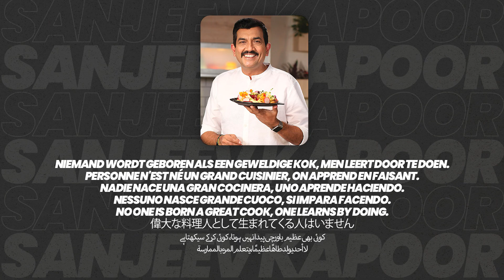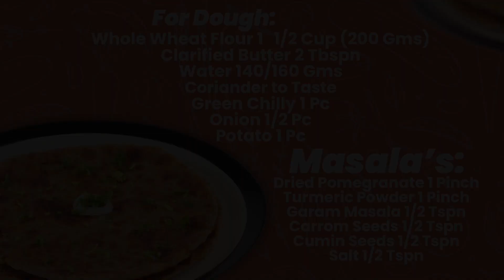How We Cook Instant Tawa Paratha Without Any Yeast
However, stuffed parathas take that simple classic up a notch! What I love about stuffed paratha is tasting the piping hot stuffing in every bite, all enveloped in that delicious rustic bread! If you love onions, then they’re going to be a star in this Pyaaz Paratha recipe! Of course, if you want extra heat, then feel free to add some green chilli...

To serve, the parathas are topped with fresh white butter, or makhan, or you can top with ghee. However, this step is completely optional. For a lighter affair, you can use olive oil or spray oil and still enjoy a great paratha.

Follow the Steps:
1. Boil potatoes in a pressure cooker, the Instant Pot, or over the stove in a large pot. My favourite method of boiling potatoes has become in the Instant Pot, as they always turn out perfectly, and I don’t have to guess the timing. Learn How to Make the Best Boiled Potatoes in the Instant Pot! Afterward, peel your potatoes.
2. Cook the masala well by toasting cumin seeds, onions, ginger, garlic and chilies with the dried spices.
3. Combine masala with mashed potatoes and ensure there are no lumps. Any lumps may cause the paratha to tear while stuffing/rolling.
4. Add lemon juice or amchur powder/dried mango powder to add tanginess to the masala.
5. Freshen up the stuffing with fresh herbs such as cilantro.
Let the stuffing completely cool down before using. You can chill the stuffing in the refrigerator for up to 1 hour.

Recipe of Parantha
for Dough
Whole Wheat Flour 1&1/2 Cup (200 Gms)
Clarified Butter 2 Tbspn
Water 140/160 Gms
Coriander to Taste
Green Chilly 1 Pc
Onion 1/2 Pc
Potato 1 Pc

Masalaa's:
Dried Pomegranate 1 Pinch

My Gadget:
Light Box with Letters
Gimbal Hohem Isteady V2
Support Smartphone Stand